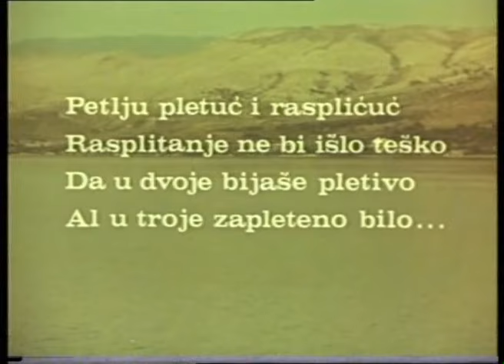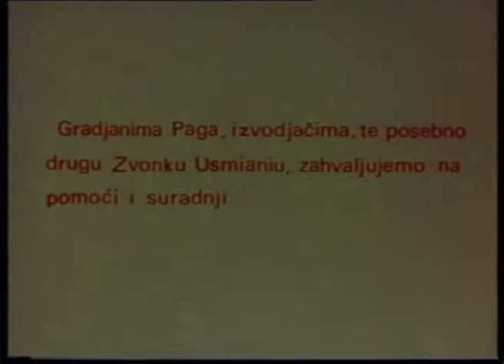PAŠKE ČIPKE / THE PAG LACES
A 1970 short documentary by Ljiljana Jojić interweaving the visual similarities of the traditional folk dance of the island of Pag in the Adriatic, its sacral architecture and the intricate lace work typical for the island, accompanied with traditional music.

Directed by: Ljiljana JojićWritten by: Ljiljana Jojić / Zora RajkovićCinematography by: Ivica RajkovićEdited by: Lidija JojićProduced by: FAS (Film Authors’ Studio) / Zagreb film